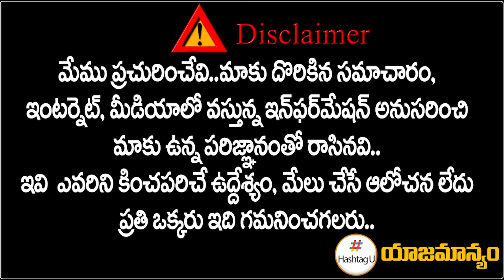ఏపీ ప్రచారానికి రేవంత్.. కాంగ్రెస్‪లో పెరిగిన జోష్| Revanth Reddy Election Campaign in AP | HashtagU